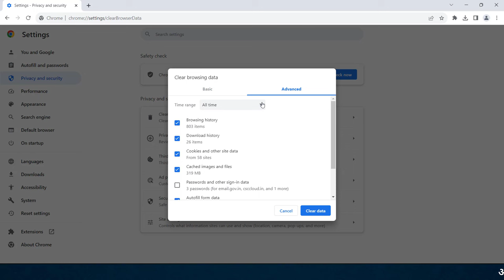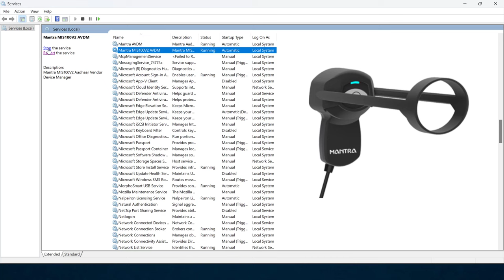PM Vishwakarma Yojana Error Solutions | Pm Vishwakarma Service Not Available error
pm vishwakarma fingerprint error solution
pm vishwakarma aadhar error solution
pm vishwakarma service not available error solution
pm vishwakarma finger not captured error message solutions
pm vishwakarma url error solutions
pm vishwakarma yojana error solutions
csc pm vishwakarma error solutions

Thanks...